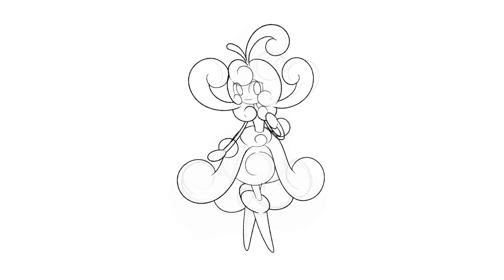Nuevos Fakemon - Seampress | 3dd.ari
¡Hola Viajero!
Volvemos con la creación de nuevos fakemon, y en esta ocasión partiendo de una dinámica muy divertida.
¿Has diseñado un fakemon tomando de origen únicamente emojis para dar paso a un diseño completamente nuevo? Pues hoy es momento de crear uno.
¿Estás listo para conocer esta divertida dinámica? Vamos por ello.

¿Quiéres conocer descubrir más fakemons? No dudes en visitarme.

⏱️𝗠𝗮𝗿𝗰𝗮𝘀 𝗱𝗲 𝘁𝗶𝗲𝗺𝗽𝗼:
0:00 Epílogo
0:35 Introducción
02:01 Foamarina
03:28 Seamorosa
04:54 Seampress
06:25 Final